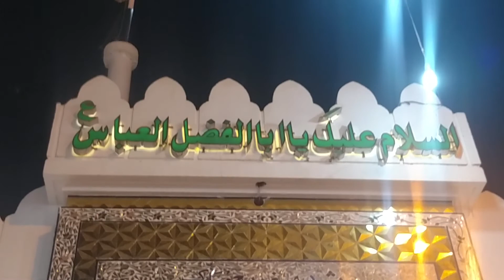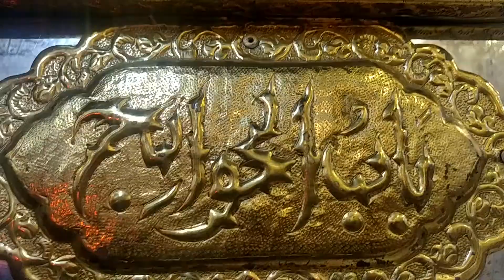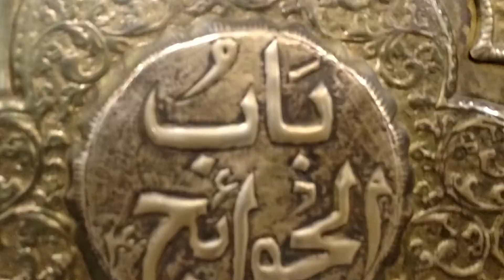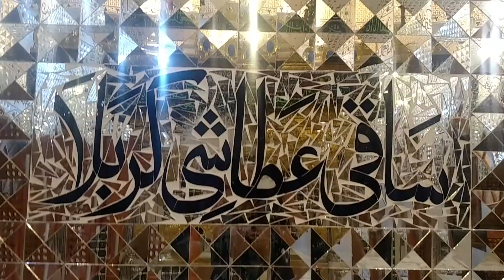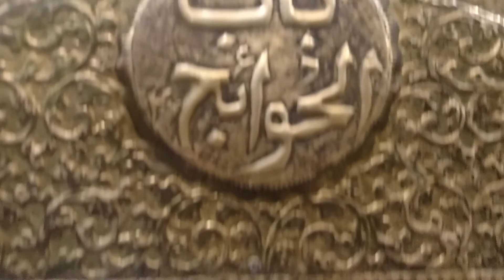زیارت ضریع غازی عباس علمدار علیہ السلام بمقام امامیہ مرکزی ٹرسٹ